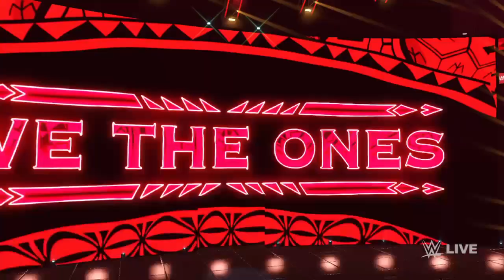WWE 2K23 - Aimee Priest & Iyo Sky (New Bloodline) vs. Trish Stratus & Zoey Stark - Tag Team Match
After her loss to Aimee Priest and reluctantly joining The New Bloodline, Iyo Sky teams up with The Tribal Queen as they take on WWE Hall of Famer Trish Stratus and Zoey Stark in tag team action! Will Iyo Sky fall in line? Another surprise for @muhammadariqfakhri9533 and @marquethwilson7813.